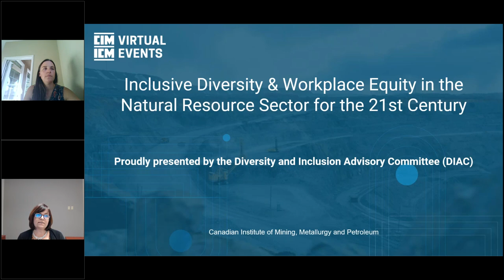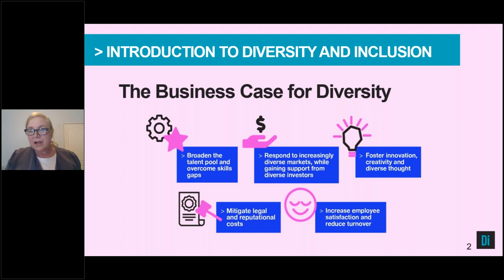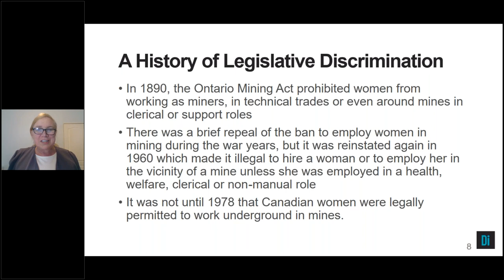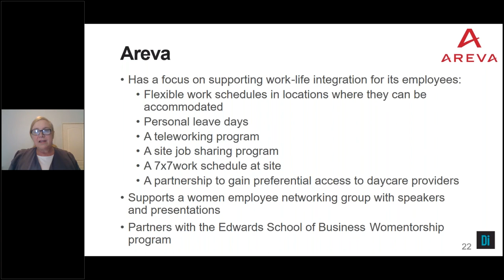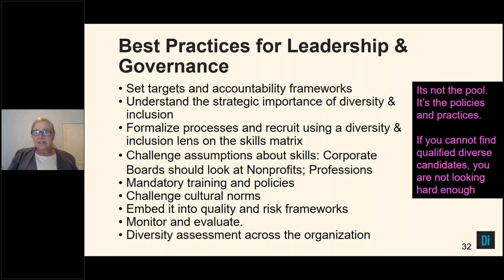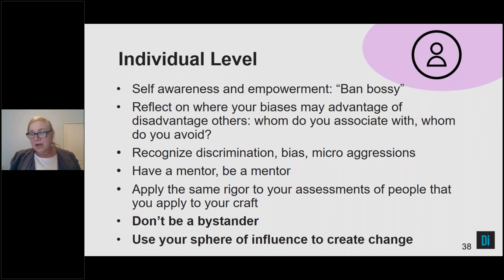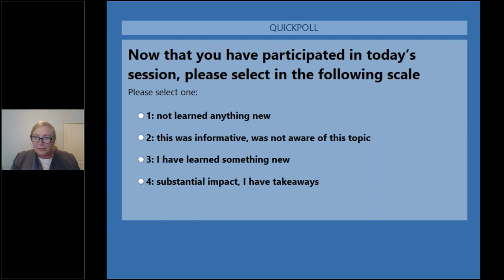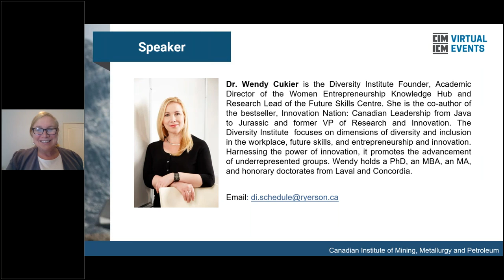Inclusive Diversity & Workplace Equity in the Natural Resource Sector for the 21st Century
This webinar took place on Feb 4, 2021 with Dr. Wendy Cukier.

Dr. Wendy Cukier is the Diversity Institute Founder, Academic Director of the Women Entrepreneurship Knowledge Hub and Research Lead of the Future Skills Centre. She is the co-author of the bestseller, Innovation Nation: Canadian Leadership from Java to Jurassic and former VP of Research and Innovation. The Diversity Institute has 75 research staff, 100 research associates from around the world, 200 industry partners and focuses on dimensions of diversity and inclusion in the workplace, future skills, and entrepreneurship and innovation. Harnessing the power of innovation, it promotes the advancement of underrepresented groups.